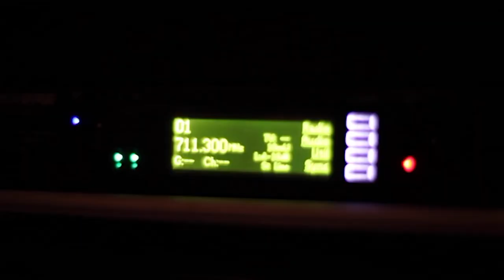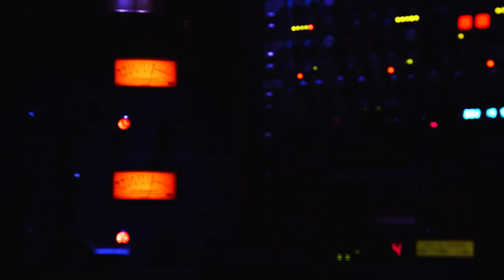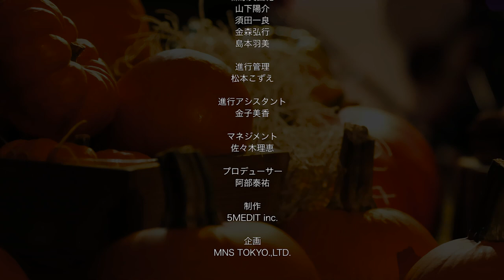夏木マリ「パンプキン ライブ」Mari Natsuki - Pumpkin Live (Official Live Video)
Surprise!!! 期間限定特別配信！

夏木マリからクリスマスサプライズ！

〜夏木マリ様コメント〜
今年はおうちクリスマスということで、
ハロウィンに配信したパンプキンライブ🎼を
イブに配信しまーす！楽しんでね👀

2020年の終わりを迎え、
自粛が呼びかけられる中、
少しでも楽しい時間を過ごしていただくことを
目的に配信いたします。

今回のライブは10月30日、
ハロウィンに配信された映像です！
迫力のステージをご自宅でお楽しみください！

『パンプキン🎃ライブ』
夏木マリ（Vol）
久米大作（Key）
天野清継（Gt）
宮崎まさひろ（Ds）
土井孝幸（Bass）
斉藤ノヴ（Per）